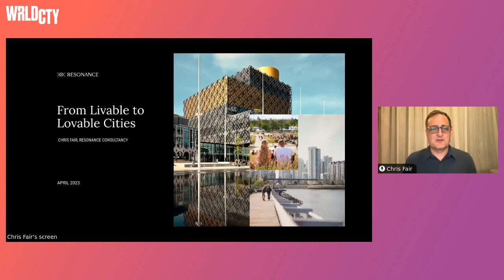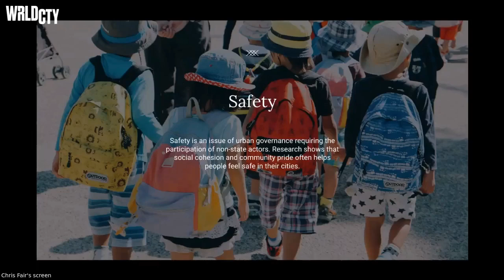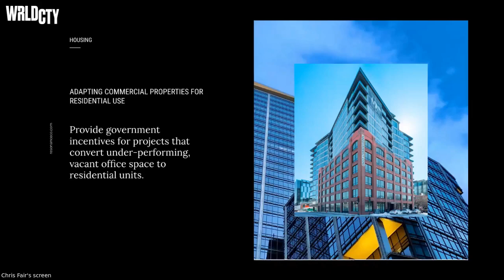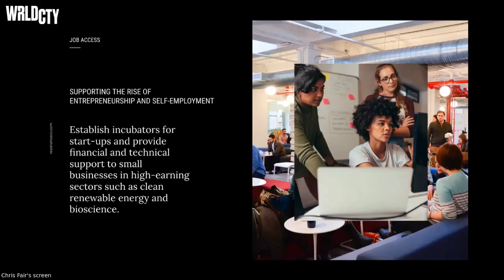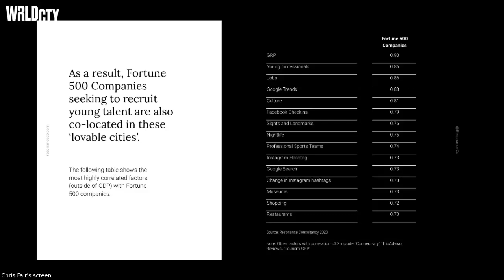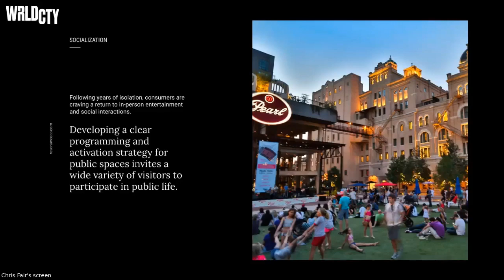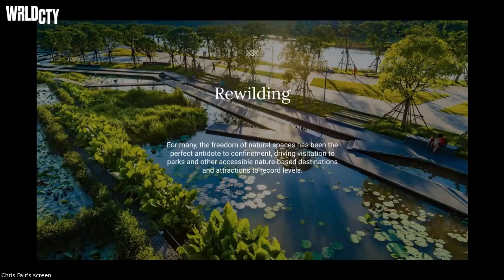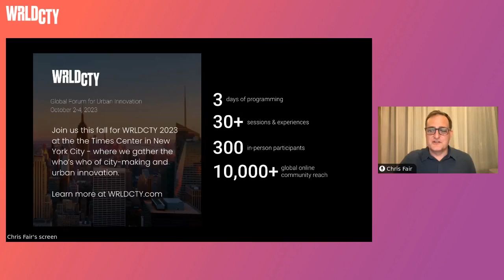From Livable to Lovable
There is a distinct difference between cities that are livable, and cities that are lovable. What are the characteristics and conditions of a lovable city: a place that gets under your skin and truly becomes a piece of you? We can design and invest to create lovability - but it takes authenticity to get it right. Here’s how to do it.